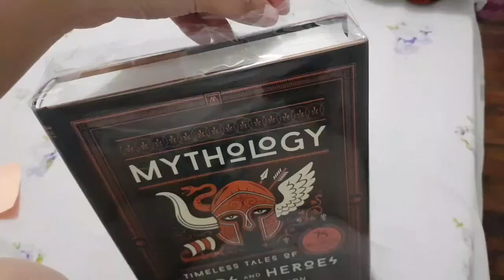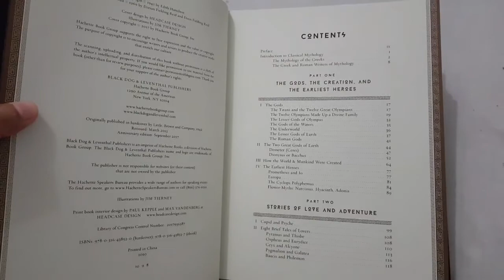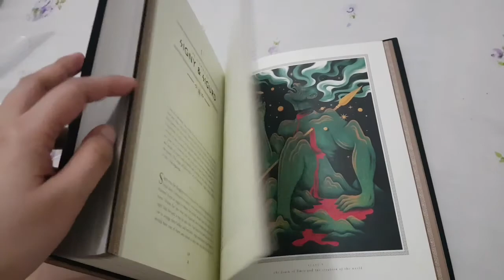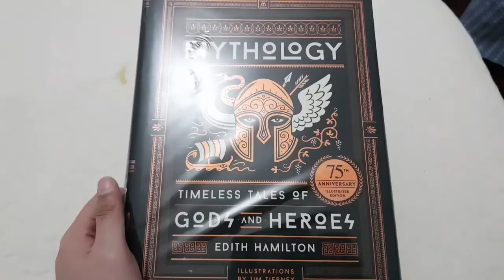Mythology : Timeless Tales of Gods and Heroes -Edith Hamilton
Hola, everyone!

Sharing some pages of the book, I'm currently obsessed with!

I love the cover, velvet like texture and soft to touch.

But most importantly, I love how the book made me feel- HAPPY!

My fascination with Mythology is never ending. It's like a child opening a present, like it's the first time. It's full of wonder and excitement. 😊

Xoxo,
Pauline 🖤🖤🖤